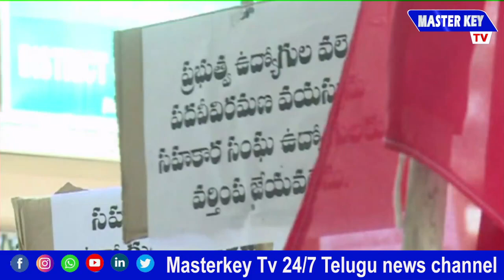ఉద్యోగుల సమస్యలను పరిష్కరించాలని నిరసనలు || Nellore || MKTv